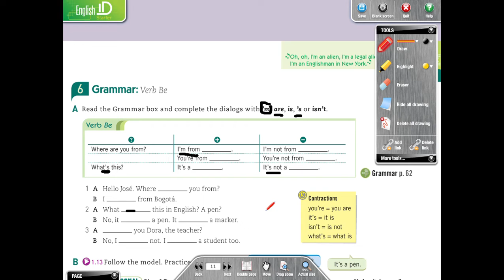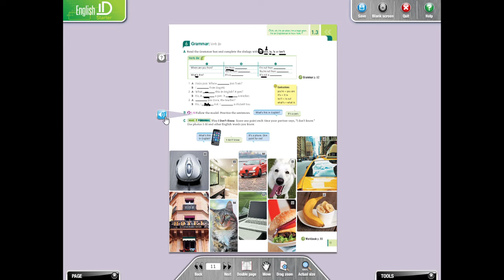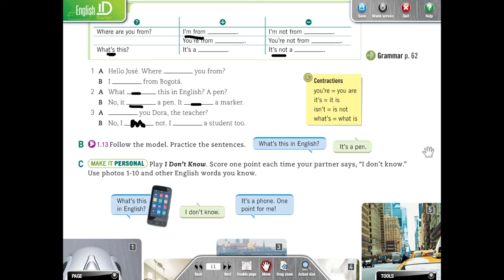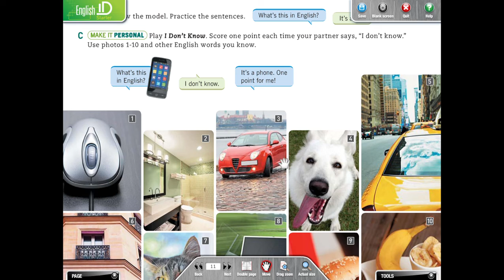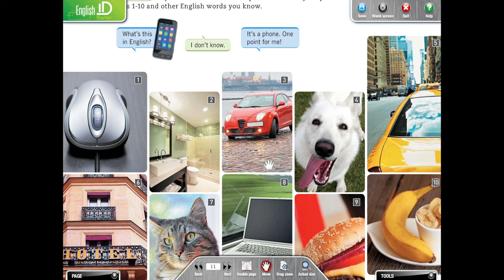Lesson 1 Pag 11 Exercises 6A-C English ID Starter Student Book